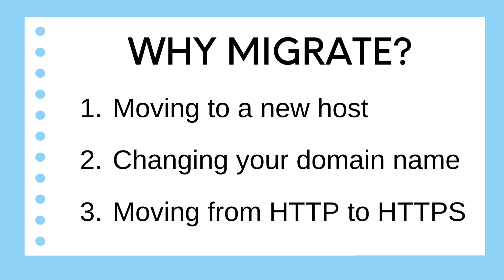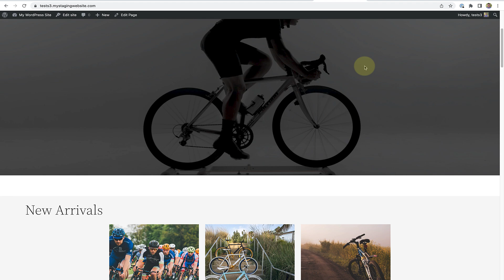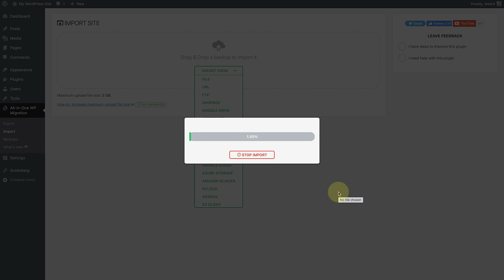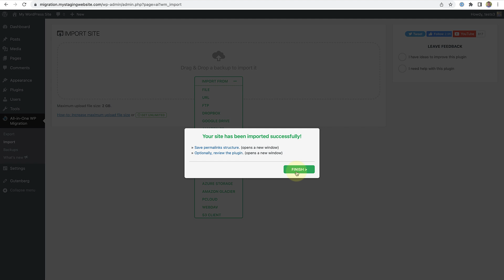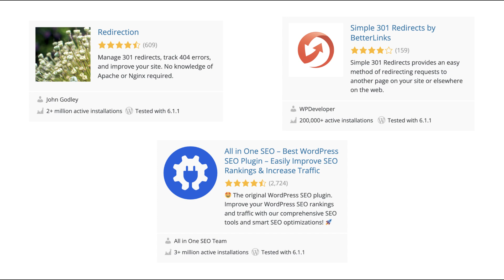Migrating your site Part 1: Changing to a new host and domain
In this lesson, we will learn to migrate a WordPress site to a new host and domain.

00:00 Introduction
0:30 Using a plugin
1:06 Export
2:19 Import
3:25 Redirects